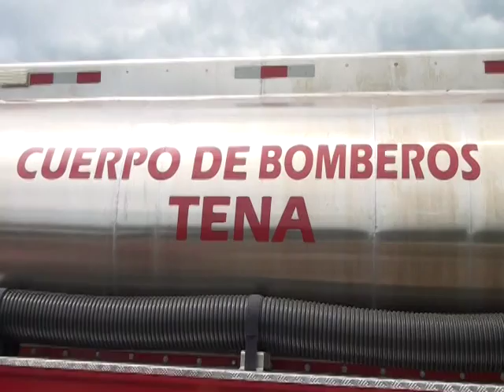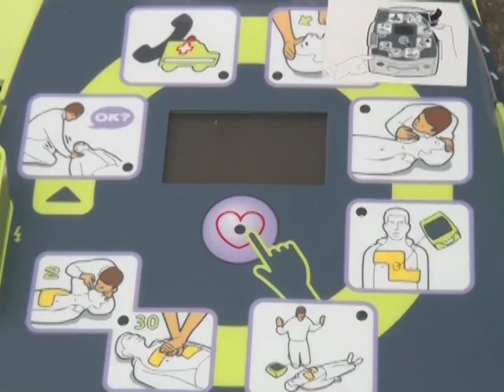BOMBEROS EXPOSICIÓN - ALLY TV NAPO